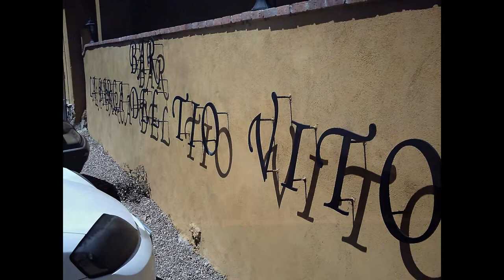Carretera BAV 7114, desde Puerto peña a Peloche y Herrera del Duque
La Siberia extremeña y sus zonas de ocio y disfrute con sus playas-costas de interior, un gran ejemplo más es la Playa de Peloche y Herrera del Duque, en él su renovado club "El Espolón" y su famoso plato el escarapuche, normalmente de carne.